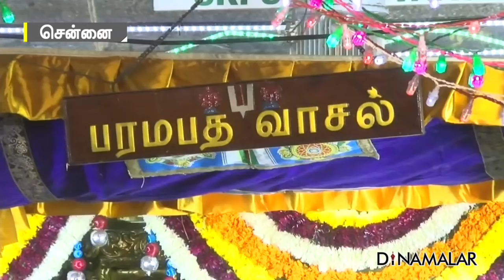ஸ்ரீரங்கம் ரெங்கநாதர் திருவல்லிக்கேணி பார்த்தசாரதி கோயில்களில் சொர்க்கவாசல் திறப்பு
ஸ்ரீரங்கம் ரெங்கநாதர்
திருவல்லிக்கேணி பார்த்தசாரதி
கோயில்களில்